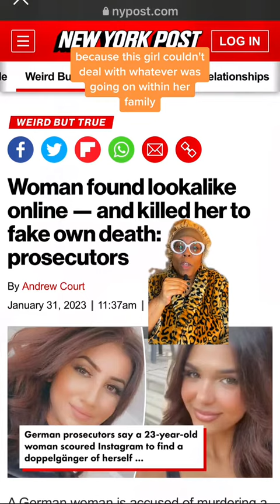Woman Sought Lookalike Online and Took Her Out To Fake Her Death!